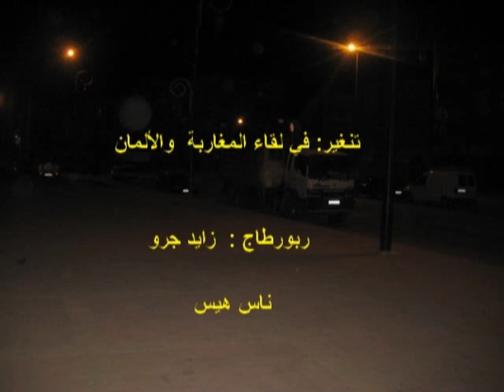تنغير : مقابلة الرجاء وبايرن-ميونيخ الألماني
ربورطاج : زايد جرو
21/12l2013